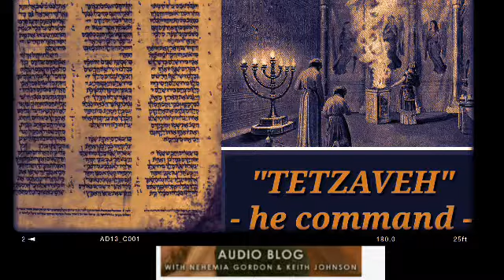TETZAVEH from Torah Pearls (Part2)